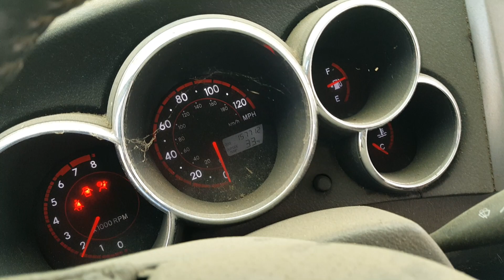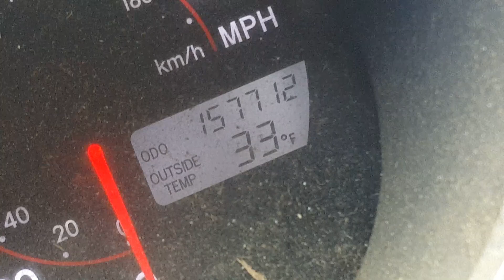Will it start?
frozen block fun